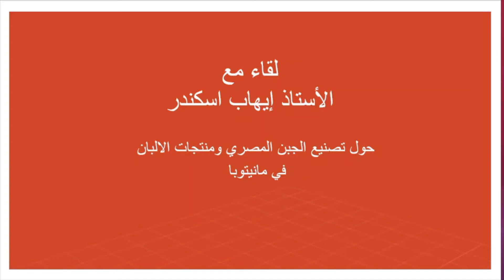لقاء مع الأستاذ إيهاب إسكندر حول تصنيع الجبنة المصرية ومنتجات الالبان في مانيتوبا